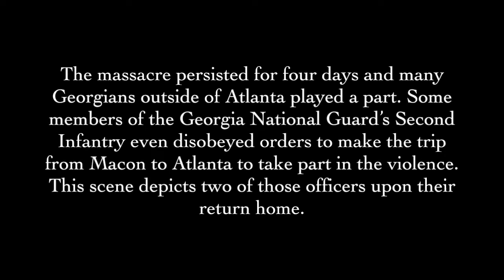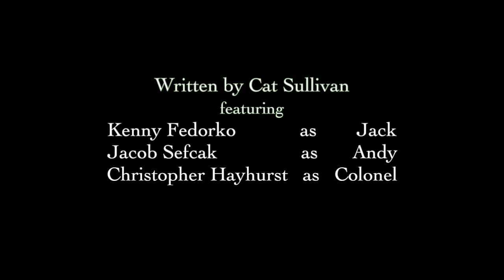Scene from the 1906 Atlanta Race Massacre by Cat Sullivan - GA Civil Rights Cold Cases Project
Fall 2020 GA Civil Rights Cold Cases Project taught by: Hank Klibanoff, Garrett Turner, and Sonam Vashi

Emory Arts & Social Justice Fellows Program created/convened by: Carlton Mackey and Kevin Karnes